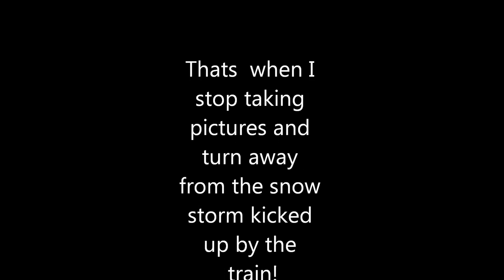Train in snow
CP train through snow drifts